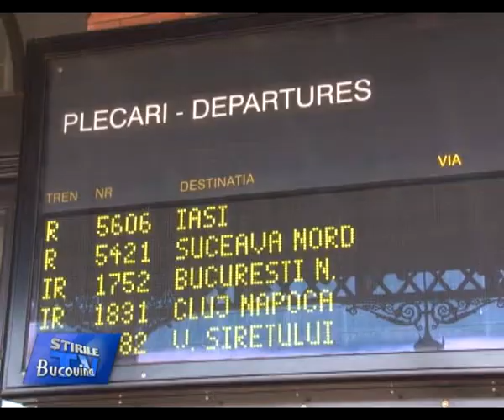05 Trenul vine cu reduceri Bucovina TV ro 26 06 2113